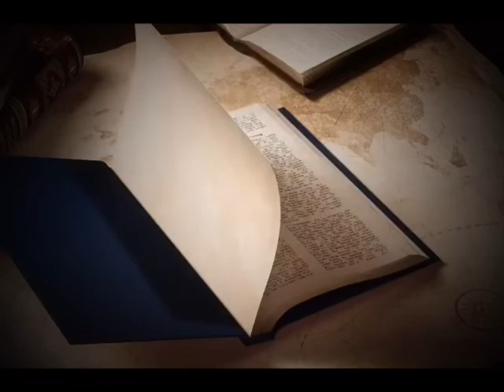made a video in the psych ward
the problem is that you can only do mindfulness skills group so many times before you start going more crazy instead of less so like Van Gogh I decided to just focus on making masterpieces that will only be celebrated for their true greatness after im dead

(it’s fun to fuck around in LumaFusion with chroma key using greenscreen videos off YouTube. try it some time)